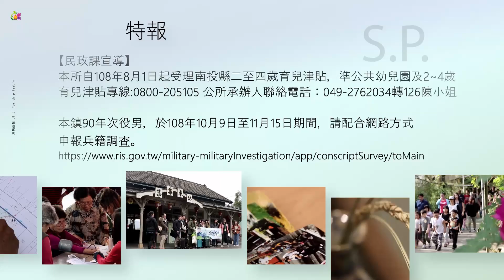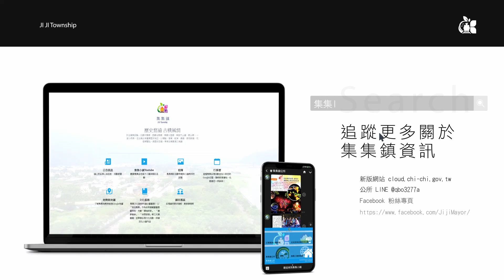集集週報2019/10/21~10/27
【📰集集週報】
來看看本週 10/21~10/27 的活動有哪些🎈
歡迎民眾一起參與 !
若您有任何開放民眾活動想告訴大家
在你的貼文打上

📸10月21日星期一
下午1:30
108年度「檳榔葉鞘環保餐具製作研習」-檳榔葉鞘實品試做@廣明社區活動中心

📸10月22日星期二
下午1:30
108年度「檳榔葉鞘環保餐具製作研習」-檳榔葉鞘實品試做@廣明社區活動中心

📸10月23日星期三
上午9:00
0-5歲閱讀起步走親子講座@集集里活動中心
下午1:30
108年度「檳榔葉鞘環保餐具製作研習」-檳榔葉鞘實品試做@廣明社區活動中心

📸10月25日星期五
下午12:20
和平國小走讀山野課程

下午7:00
集集愛閱讀-讀書會(每天做の生活瑜珈)@圖書館

📸10月26日星期六
上午10:00
故事繪本時間-美華老師說故事

下午12:00
玉映里土地公廟平安餐

📸10月27日星期日
上午10:00
2019 蕉十一郎市集@樟腦出張所

📸特報
【921震後二十活動】
防災積集包宣傳發放活動
震後二十，迎接蛻變後的新生，我們將以「新生newborn」的概念，遴選設籍於集集鎮，於民國88年9月21日~108年9月21日二十年間出生的新世代、新希望(0-20歲集集鎮民)，作為「防災物資積集包」發送對象，透過新生代的熱情、活力，向家人傳達「準備積集包，防災不出包」震前預防觀念，一起積極準備防災物資。

📌第一階段自108年8月30日起，由集集鎭內國中、國小、幼兒園協助發放。
📌第二階段自108年9月10日起至10月31日止，由里長偕同里幹事發給【符合發送對象條件資格之集集鎮民】。
📌其他鎮民或外鄉鎮可參加系列貼文分享的活動抽獎或擔任921紀念活動志工來獲得(視專案內容條件規範)。

※每位限領1份，經領取後，不再補發。
※此為宣導用品，不得轉售。

【民政課宣導】
本所自108年8月1日起受理南投縣二至四歲育兒津貼
準公共幼兒園及2~4歲育兒津貼專線:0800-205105
集集鎮公所承辦人聯絡電話：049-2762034轉126陳小姐

【民政課宣導】
本鎮90年次役男，於108年10月9日至11月15日期間，請配合以網路方式申報兵籍調查。

【清潔隊宣導】
部分民眾在垃圾夾雜回收物致使垃圾被退運
環保局要求清潔隊加強破袋檢查
請民眾做好垃圾分類資源回收工作